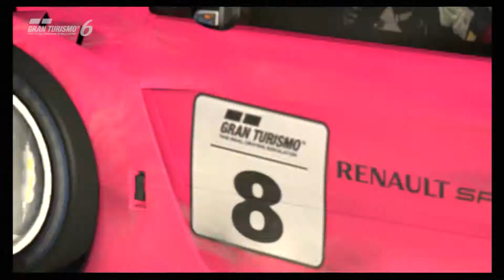Vidéo de l'évènement de samedi 29/03/14 Bravo quentin-AS1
Pensez a vous abonné également a notre page facebook Gofa$tgript€am#

quentin-AS1
inOxiid12
jarrive
chris-junior-26
gcherbuis
tochetoche45